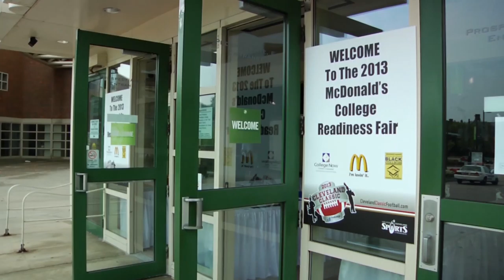Greater Cleveland Sports Commission - Cleveland Classic 2013